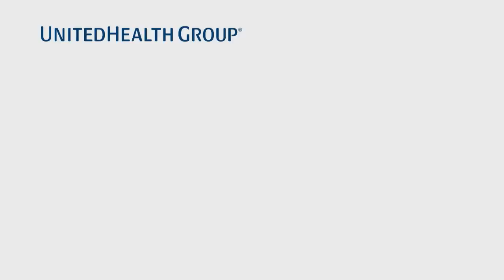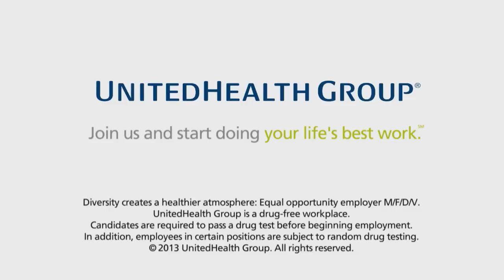Digital Video Interviewing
At UnitedHealth Group, we encourage and invest in new ideas. We leverage practical and purposeful innovation to create value and benefit for everyone, especially you. A digital video interview with UnitedHealth Group can be the first step to doing your life's best work.(SM)